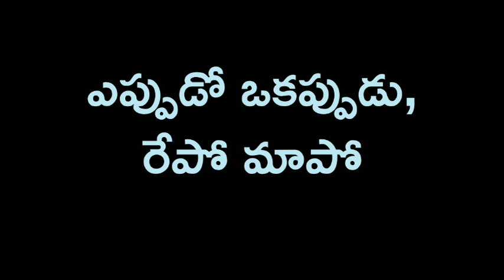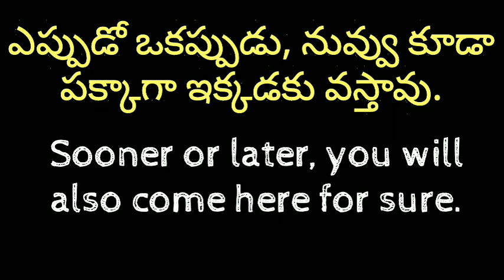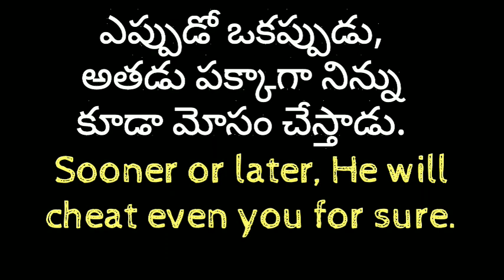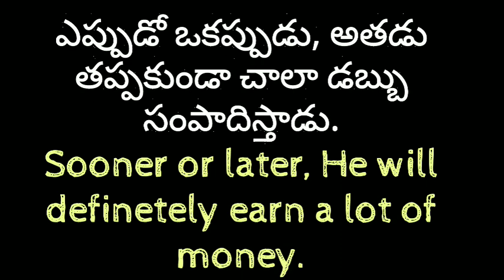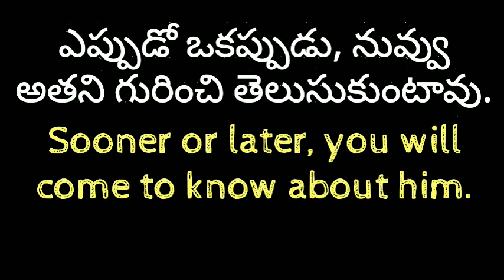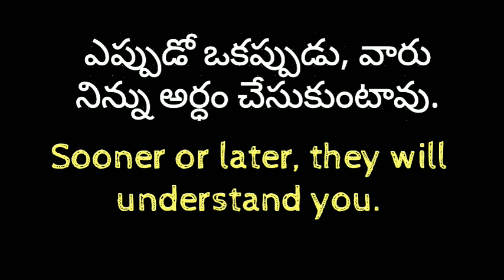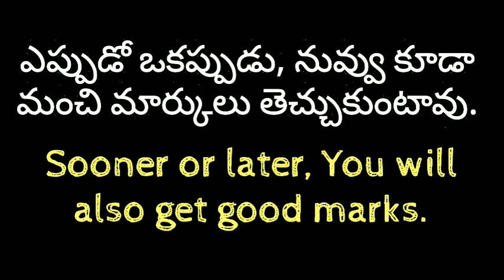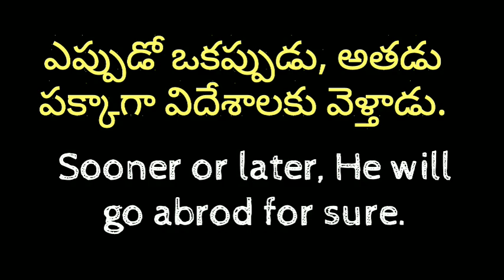English Sentences | Daily used English sentences in Telugu | Sai Academy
Hi, Everyone! Welcome to Sai Academy. In this video, I explained some important daily use sentences in English with Telugu examples. If you want to really speak in English, please watch this video till the end. By watching this video, you can easily understand how to use and where to use these sentences in English and Telugu. I hope you will learn English through this video.